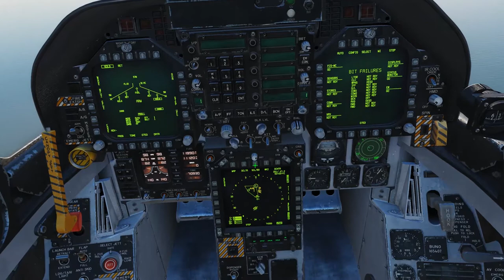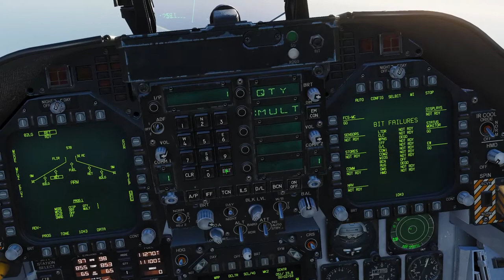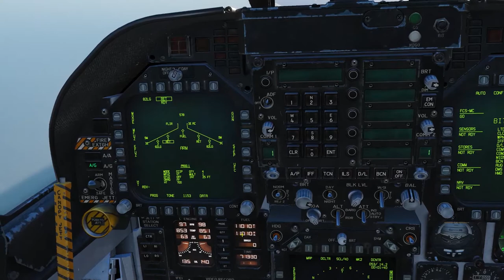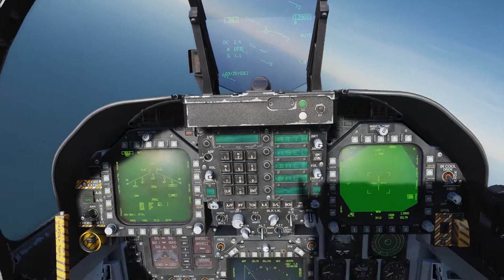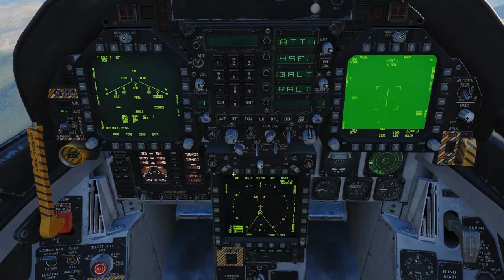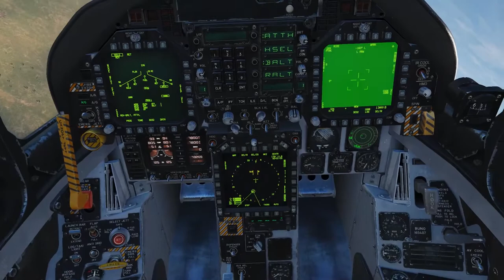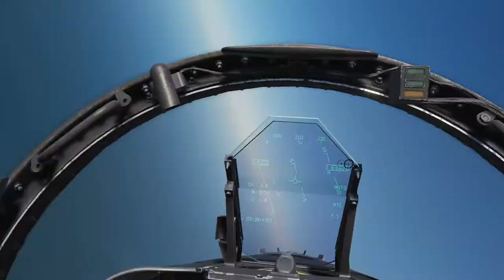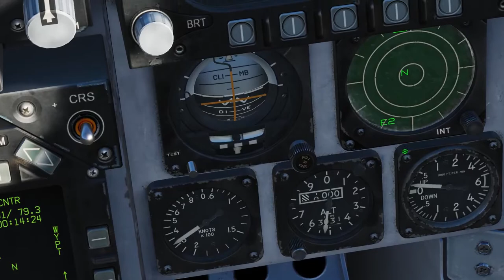DCS F/A-18C - Test de mission / appontage sur le Charles-de-Gaulle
Petite vidéo toute bête en F/A-18 Hornet. Je crée actuellement une campagne multi pour jouer entre potes. Voici la mission 4, je vous montre comment je teste mes triggers et le fonctionnement de l'IA.

Avec en bonus dans cette mission du Rafale, du SEM et le porte-avions Charles-de-Gaulle.

Comme mes autres missions, la campagne sera à terme dispo

Envie de tester Shadow de Blade? Tiens, un code de parrainage : ARNJB3VB